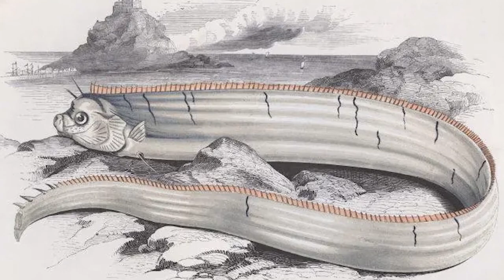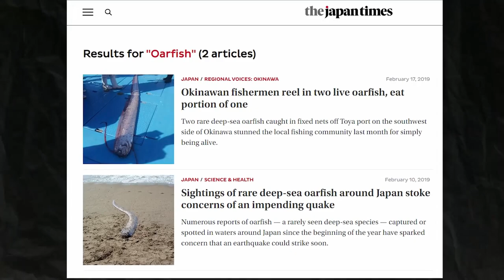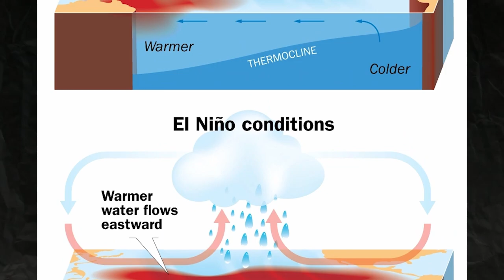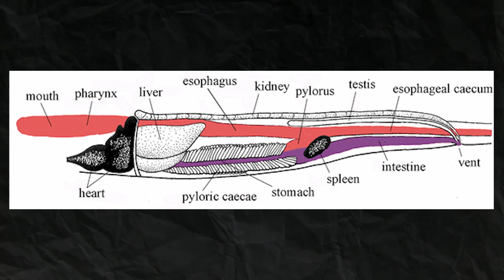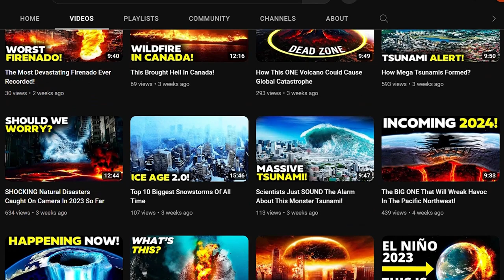Scientists REVEAL This Legendary Fish Is The “Harbinger Of DOOM”!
The oarfish, a rare creature of the deep water that is frequently referred to as the "harbinger of death" or the "doomsday fish," has resurfaced, igniting a variety of beliefs and worries. The oarfish has long been associated with myths of impending doom and cataclysmic catastrophes in Japanese culture, which has perpetuated these myths for millennia.

The sea serpent is also known by the moniker "The Messenger from the Sea God's Palace."

The oarfish is the world's longest bony fish and was first discovered in 1772. Being able to reach lengths of more than 30 feet and weigh up to 600 pounds, it is one of the longest fish species in the world. The elongated fish, albeit not a reptile, has been believed to be the source of myths about sea serpents that may be found all across the world. In Palau, it is known as the rooster fish because of the spiky red fins that protrude from its head, while other people have referred to it as the "king of the herring" because of its silvery sheen. For a species about which so little is known, it goes by an ironic abundance of names.

Yet relatively little study has been done on oarfish since they often inhabit depths that humans still find difficult to reach. Specimens are rare and hard to come by because, in addition to being unwanted bycatch, oarfish are also typically thrown back by fisherman since their "flabby, gooey" meat cannot be sold at market. Likewise the information gained by collecting specimens is typically not very substantial because studying dead animals in their natural habitat provides more information than does collecting specimens.

Humans rarely see it because it prefers depths between 656 and 3,200 feet, which hides its slim, ribbon-like body and shimmering silver scales. Scuba divers in Taiwan, on the other hand, have recently reported seeing oarfish. Why?

According to legend, the oarfish only comes to the surface when an immense number of people are in imminent danger. It is thought that the oarfish appears as a warning sign, indicating that a tsunami or earthquake is about to strike. And there's a good reason why people today still hold onto this ancient belief.

At least a dozen oarfish were said to have washed ashore in Japan in 2010. A catastrophic tsunami was simultaneously caused by a powerful earthquake that struck Japan's Fukushima shortly after, in March 2011.

Six oarfish were seen a few days before a devastating earthquake that struck the southern Philippines in 2017. In the early months of 2019, just a few years after that and months before the Yamagata earthquake and blackout, at least three oarfish were discovered washed ashore on Japan's coastlines.

It remains to be seen whether recent reports of oarfish will result in a deadly natural calamity. But for a variety of reasons, scientists argue that this old superstition is untrue.
Even while scientists don't currently utilize fish behaviour to anticipate tremors, the Japan Times reports that there may be some scientific merit to that claim. Deep-sea fish residing close to the sea floor are more sensitive to the movements of active faults than fish living near the surface of the water, according to Kiyoshi Wadatsumi, a scientist who studies earthquakes at the nonprofit group e-PISCO.

However, according to Louisiana State University oceanographer and ecologist Mark Benfield, "Whatever the oceanographic phenomena are that push these animals on shore, they're probably on a large enough scale to affect more than one oarfish." Mark Benfield was quoted in National Geographic as saying.

In other words, if the tale were true other animals would have been seen before earthquakes in addition to oarfish. And if that were the case, there would probably be a lot more oarfish that washed up each time.

There is no scientific proof of a connection, so I don't think people need to be concerned, Hiroyuki Motomura, a professor of ichthyology at Kagoshima University, said in an interview with the New York Post.

1. The videos have no negative impact on the original works.
3. The videos are transformative in nature.
4. We use only the audio component and tiny pieces of video footage, only if it's necessary.